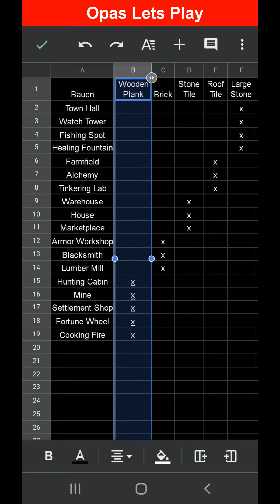Eigene Siedlung in Magic Streets bauen (Settlement), Opas Lets Play - Magic Streets Deutsch 004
Opa spielt Magic Streets RPG:
Siedlung in Magic Streets RPG bauen um an einen eigenen Shop, Waffenschmiede und andere Ressourcen zu kommen.

Zeitpunkte im Video zum direkten hinspringen:
00:00 Einleitung Magic Streets Siedlung
00:13 Siedlung erstellen
01:55 Gebäude Übersicht
03:49 Blacksmith bauen
05:08 Bevölkerung erhöhen
05:43 Gebäude upgraden
06:10 Shop
06:47 Materialübersicht (wofür was verwendet wird)
07:28 Items im Shop zu kaufen (Beispiele)

Hier zeige ich wie man in Magic Streets RPG, das ist eine Art Mischung aus Pokemon GO und World of Warcraft, eine eigene Siedlung baut, in der man sich mit Ausrüstung und Rohstoffen versorgt, damit man Companions (eine Art von Pokemon) leichter besiegt.

Normalerweise läuft man draußen herum um benötigte Rohstoffe oder bessere Ausrüstung zu bekommen, damit man einfacher die Companions fangen kann (in Anführungszeichen).
Die eigene Siedlung hilft einen, wenn man auch mal nicht raus kommt.

Ich stelle auch eine Übersicht der verschiedenen "Building Ressources" vor und wofür sie gebraucht werden.